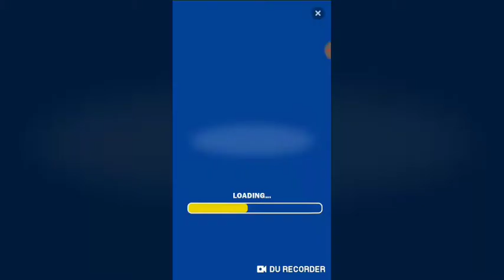STACK TOWER Hago game Stack Tower Hago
Stack tower hago game

This video of Stack Tower Hago this is amazing game I like this game this is a very beautiful please download hago aap
This video full details under👇👇👇👇👇